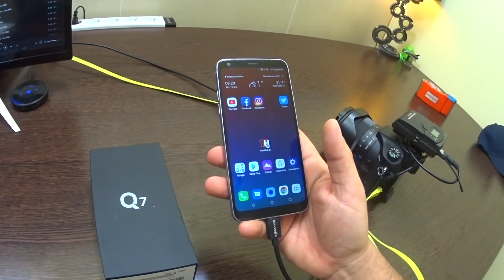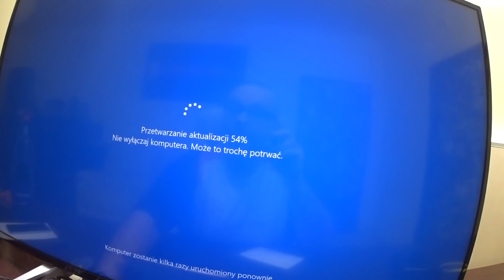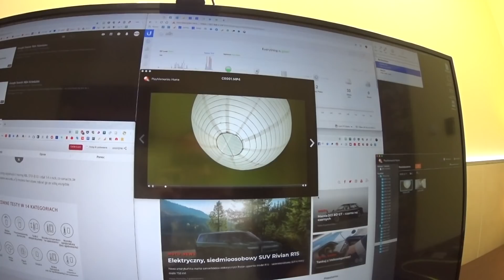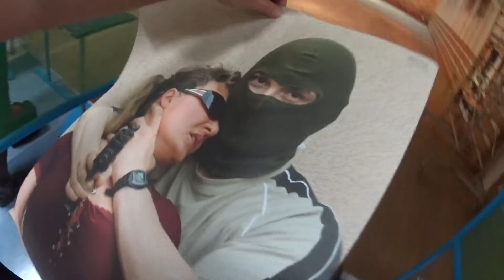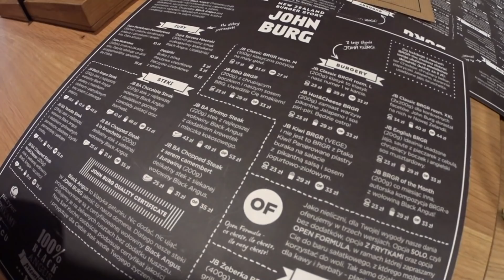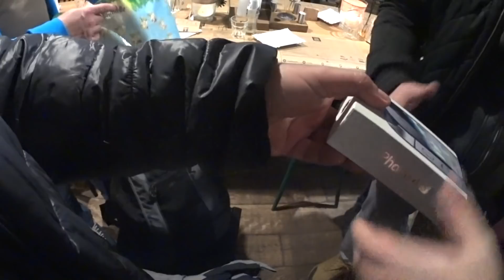Burger z kiszoną kapustą | Zupa cebulowa | Spotkanie wariatów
Jeżeli nie możesz wysłać czegoś mailem wyślij pocztą (nie kurierem):
MocnyVlog.pl
25-113 Kielce 3